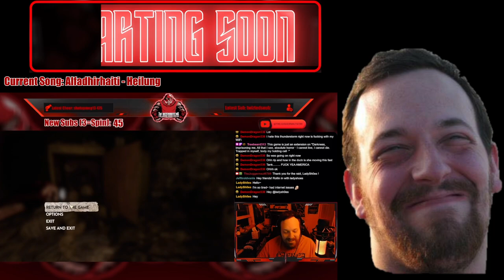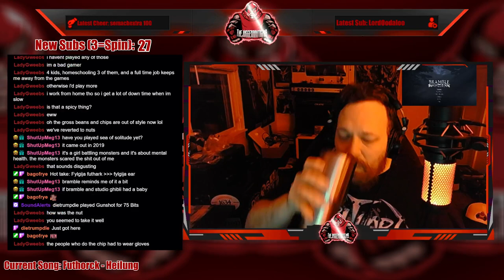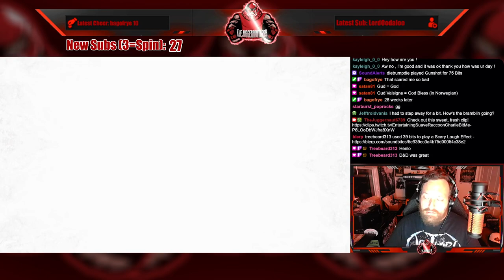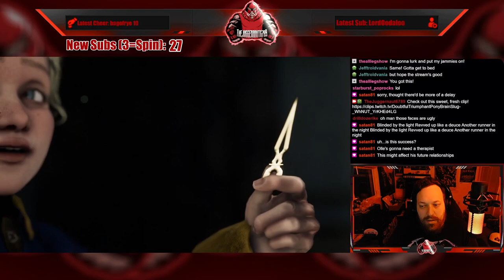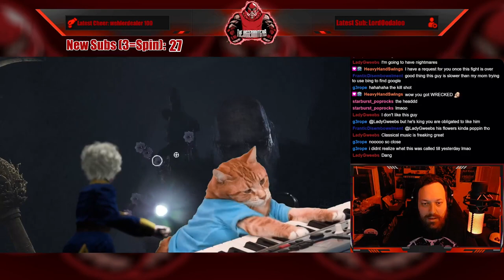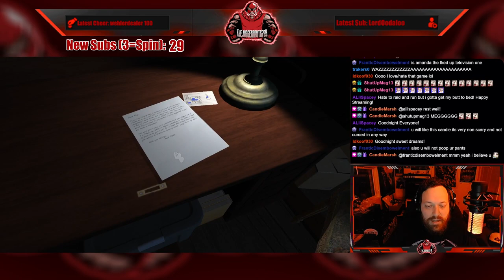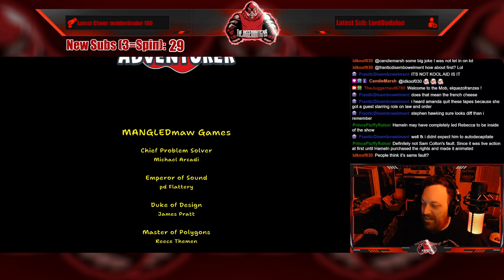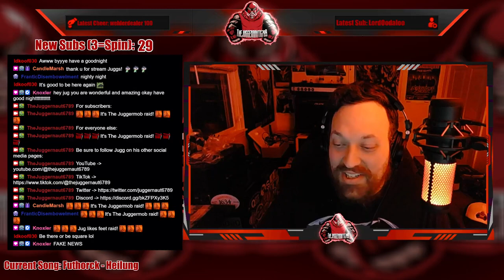Full Stream - July 10, 2023 - (Bramble: The Mountain King and Amanda the Adventurer)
Recording from July 10, 2023 over on Twitch. Jugg plays BrambleTheMountainKing and AmandaTheAdventurer!

Intro/Clips - 00:00
Just Chatting - 10:20
Wheel Spin (Deathnut #4!!) - 17:18
Bramble: The Mountain King - 42:58
(Jugg Rages) - 02:20:04
Amanda the Adventurer - 02:44:42
Outro/Raid - 03:49:37